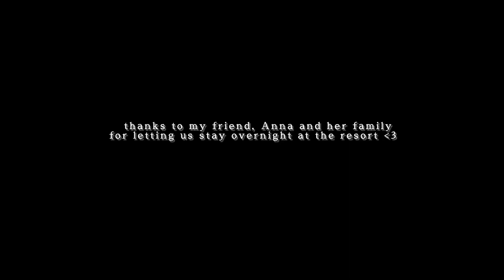Our First Wedding Anniversary at Kalilangan Spring Resort